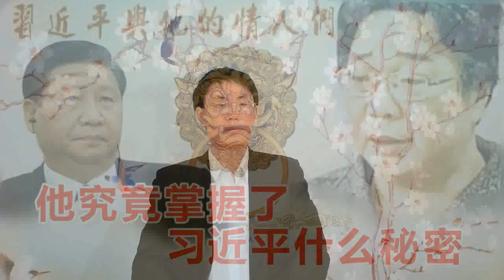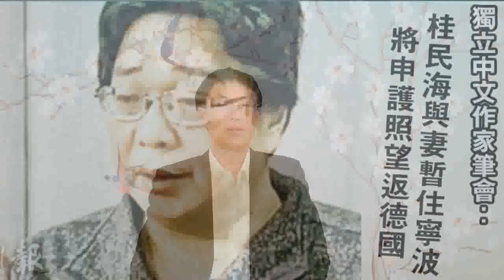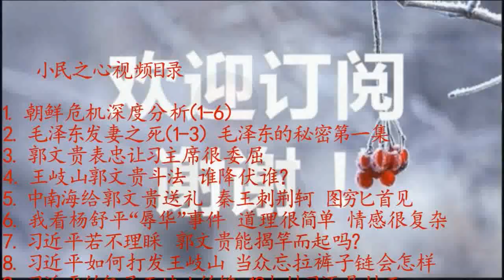他到底掌握了习近平什么秘密 2018.02.11 No.131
一个不见经传的小出版公司的老板，既不是贩毒，又不是涉枪，这个案件该会是什么严重性质？